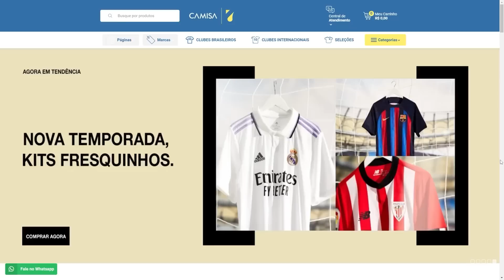FIFA 23 | 😱 ABRI O PLAYER PICK 87+!! - RUMO AO TOPO ( PRIMEIRO DONO ) #93 || LINKER